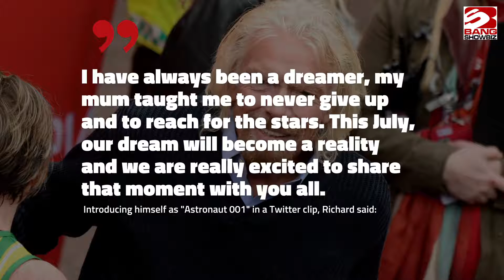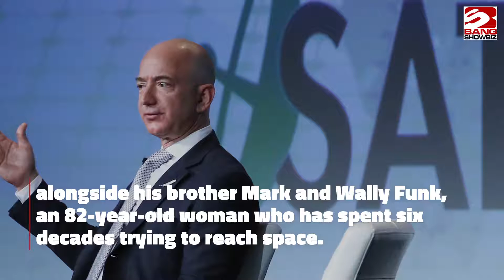Sir Richard Branson plans to beat rival tycoon Jeff Bezos into space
Sir Richard Branson plans to beat rival tycoon Jeff Bezos into space by taking a Virgin Galactic test flight on July 11, nine days before Bezos heads into orbit.